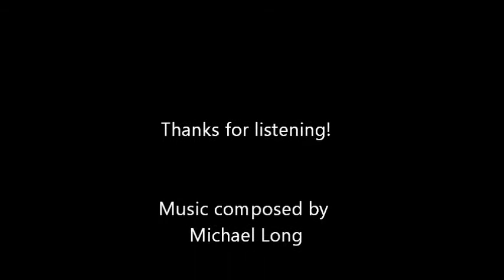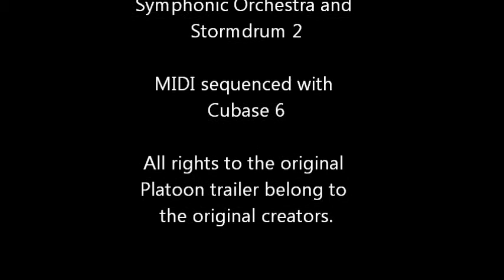Platoon Trailer Rescored with Original Music - Mike Long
My re-score of the Platoon trailer with original music.  The instrument library is East West Symphonic Orchestra and the sequencer is Cubase 6. Hope you enjoy, and thanks!

ALL RIGHTS TO THE ORIGINAL TRAILER BELONG TO THE ORIGINAL CREATOR.

Any spam, rude or trolling post will be deleted.